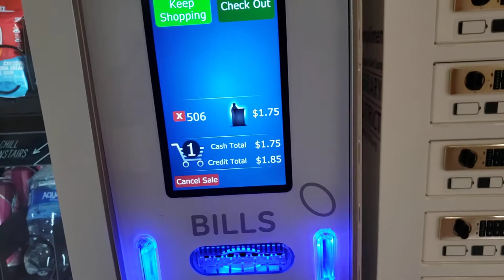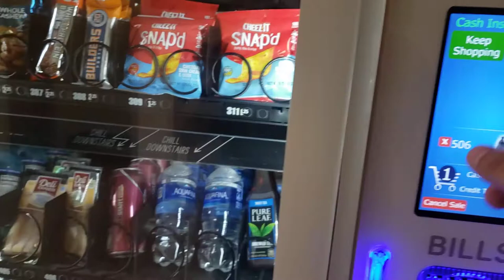HERE IS HOW YOU BUY SOMETHING FROM A VENDING MACHINE FULL TUTORIAL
I WAS HERE AT THIS VENDING MACHINE I GOT THE BLUE GATORADE SINCE ITS MY FAVORITE I LOVE BLUE ITS MY FAVORITE IF THIS HELPS FIND IT HELPFUL COMMENT THE SECTION BELOW & LET ME KNOW WHAT IS YOUR FAVORITE PART OF VENDING MACHINES

GOT MORE VIDEOS ON THE WAY

0:00 START OF VIDEO
0:23 GETTING THE GATORADE THERE
0:35 INSERTING MONEY TO GET IT
0:58 PURCHASING THE ITEM
1:12 GRABBING THE GATORADE
1:33 LOADING IT UP TO MY BACKPACK
1:50 END SCREEN ANNOTATIONS & CLOSING CREDITS